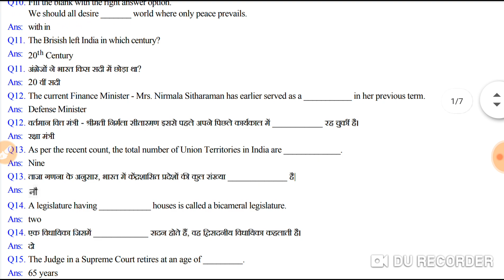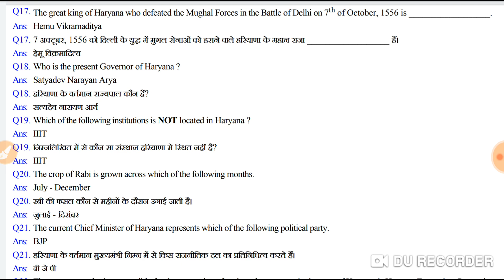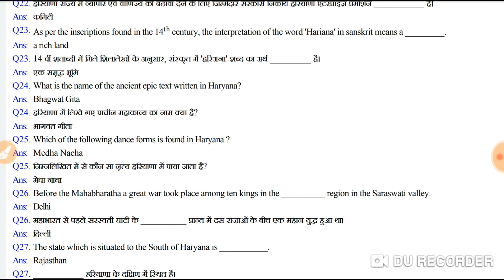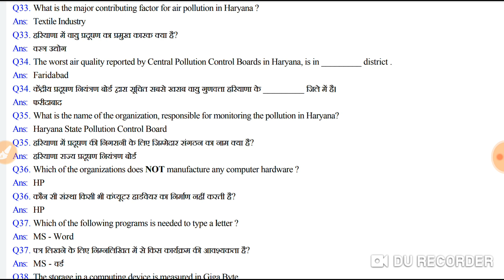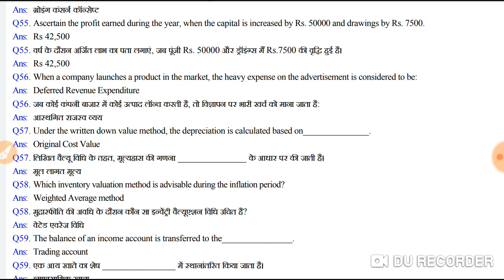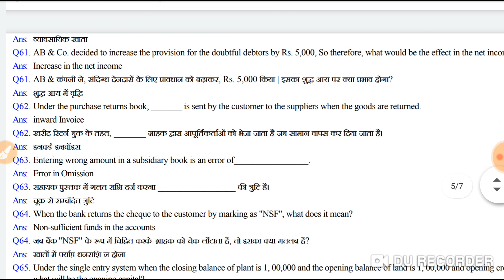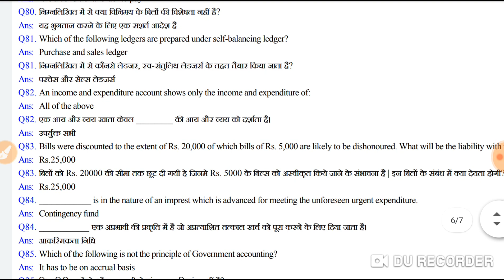Hssc junior accountant exam review/hssc exam review/hssc exam analysis/hssc exam review 1 मार्च 2020